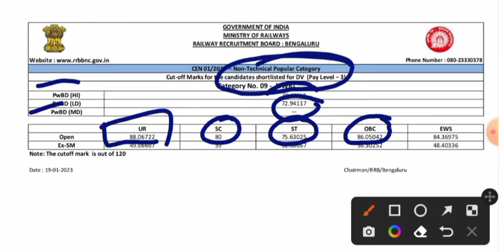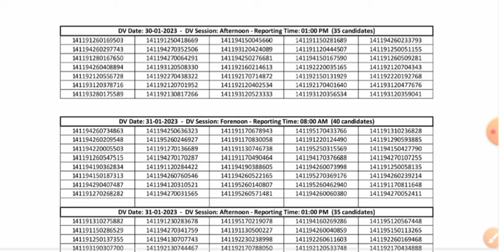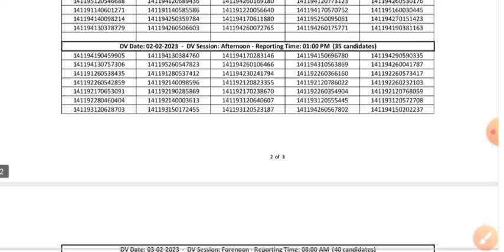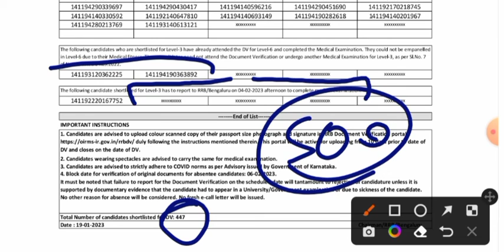RRB NTPC NEW UPDATE || एक और ZONE का LEVEL 3 का RESULT हुआ जारी || 100% ACCURATE हुआ CUTOFF